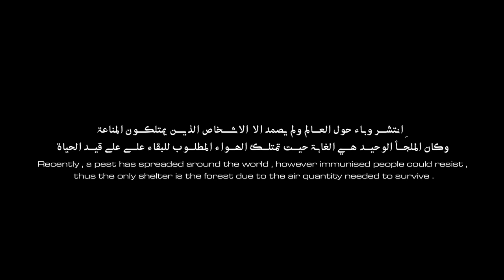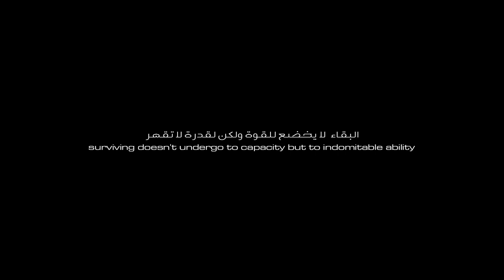AFTER - Post Apocalyptic Short Film - فيلم قصير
''AFTER'' is a story about a pest has spread  around  the world, however immunized people could resist, thus the only shelter  is the forest due to the air quantity needed to survive.

Directed, Shot and Edited by: Yassine oufkir

CAST:
ABDELJABAR BAZZI
MOHAMED ZAKARIA EL MDADI